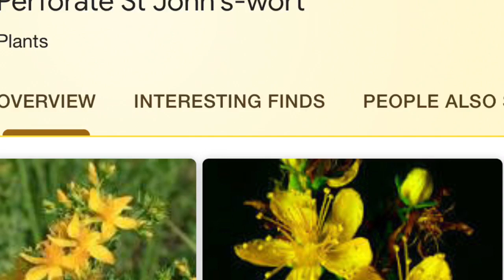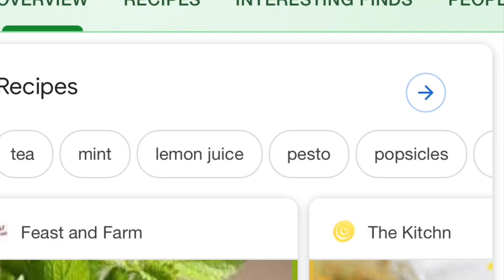How To Stop Stress From Killing You - Reduce Stress and Anxiety Naturally Herbs, Acu points, NLP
How To Stop Stress From Killing You - Reduce Stress and Anxiety Naturally with herbs, acupuncture / acupressure, neuro-linguistic programming, postures, breathing and more! With Dr Rhiannon Hutton and Cia Enos